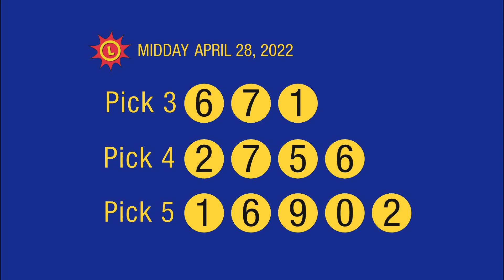4_28_22 - Midday